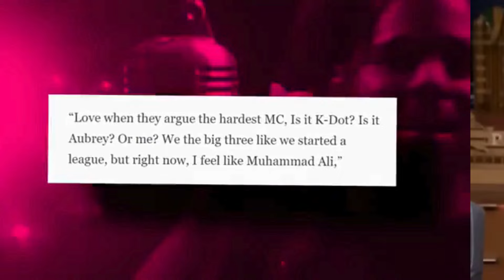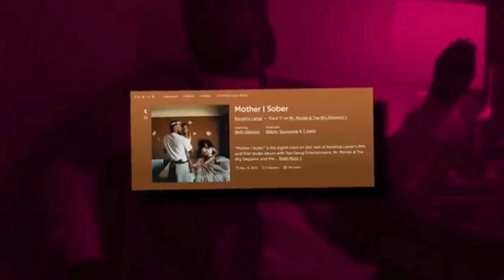Kendrick Humiliates Drake Badly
Alright, get ready because the drama between Drake and Kendrick Lamar is intense! It’s a story full of insults, powerful songs, and surprising reveals. Drake has been acting different since this beef started, and Kendrick just keeps showing how petty he can be.
Here’s the latest: Kendrick dropped a diss track against Drake, made a music video for it, and even had a crowd singing it during a Juneteenth show. Drake didn’t handle this well and had a major meltdown. Rumor has it that Drake’s team wants him to restart the fight, so things might get even crazier!
I have to admit, Kendrick knows how to handle beef. While many artists are subtle, Kendrick went all in against Drake. At first, Kendrick was somewhat polite, but when Drake went after his family, Kendrick went all out and really attacked Drake. I can imagine Drake regretting ever starting this with Kendrick.